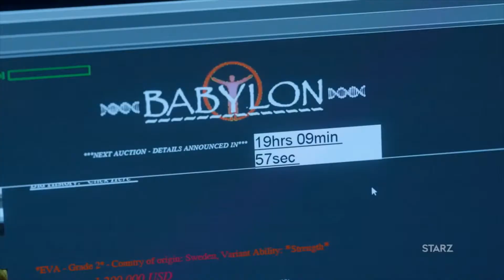THE ROOK2019 OFFICIAL TRAILER Large 1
After waking in a park and having no memory of who she is, a woman fights to uncover her past. She soon discovers that she is part of a British secret agency for people, who have paranormal abilities.
Network: Starz
Executive producer: Stephen Garrett
Genre: Drama
Language: English
Episodes
S01 E02 · Episode 2
Jul 7, 2019
S01 E01 · Episode 1